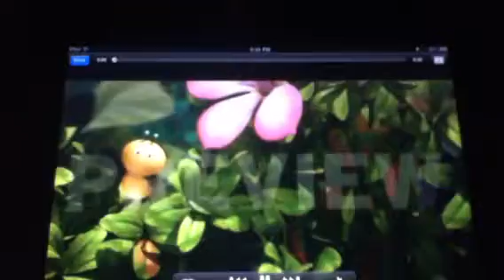Maki~maki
Soo adorable!!